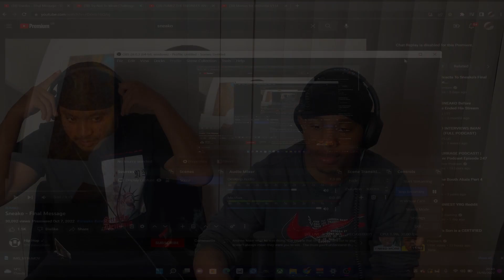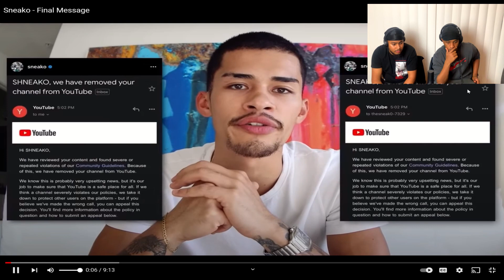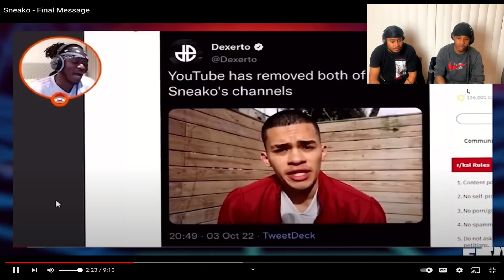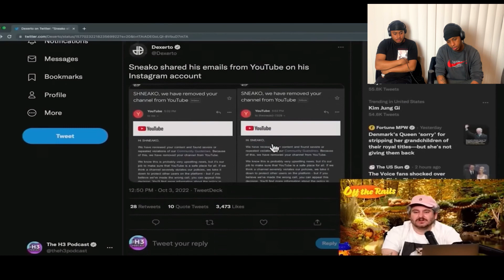Sneako Doesn't Learn....| FINAL MESSAGE - SNEAKO Reaction & Analysis